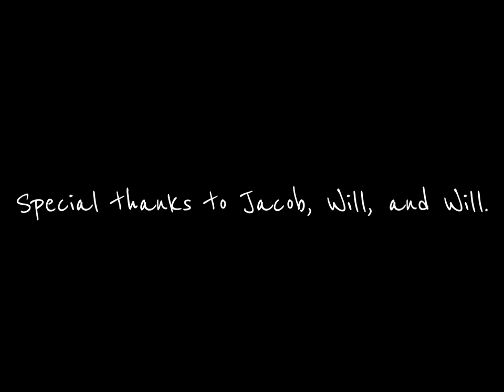Paul Barigold (Short Film)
A hopeless romantic and his friend risk everything for the perfect ziti.

Featuring Sean Wright, Kiehlen Keller, Ella Buehner, Davis Wood, and Debbie Sells.